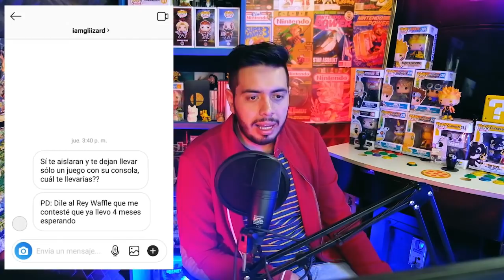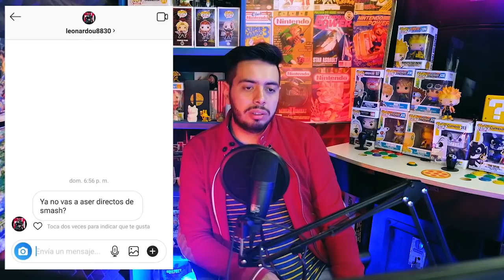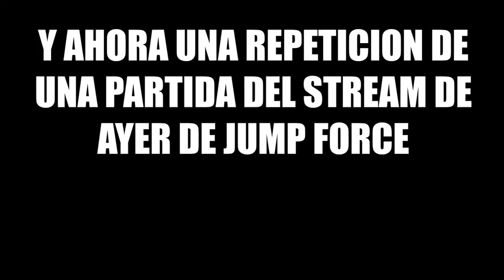Jump Force Curiosidades - Wefere Juegos